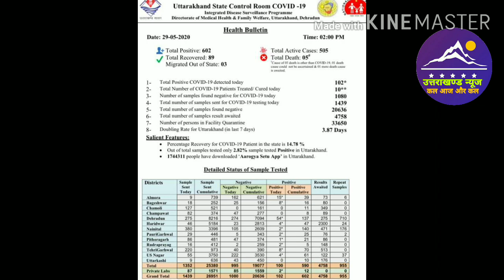बड़ी खबर । Uttarakhand news l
Dosto es video mai aaj ke health bulletin ki news janege.